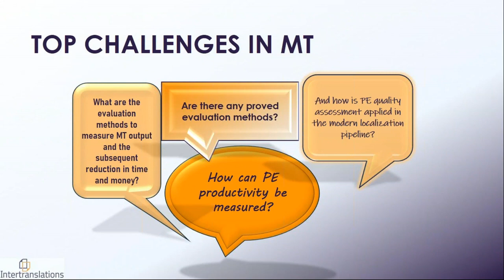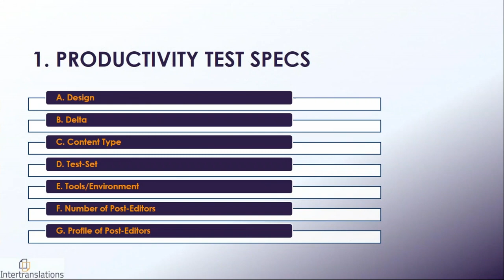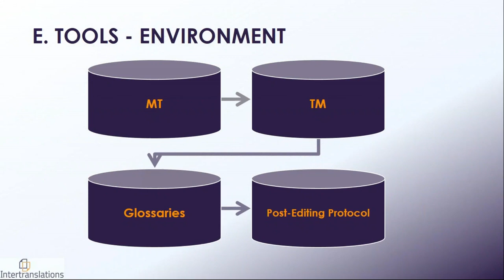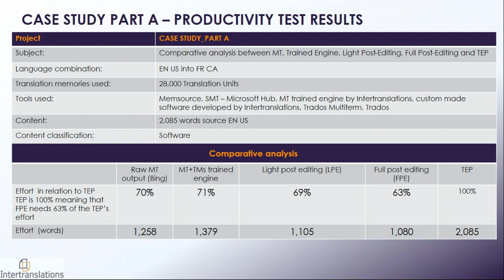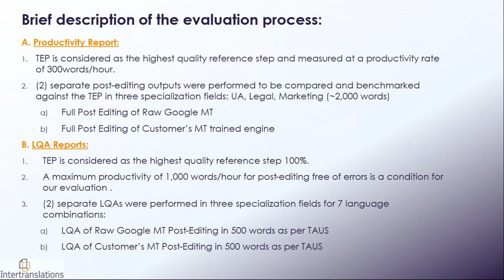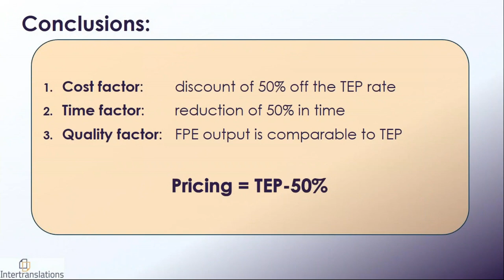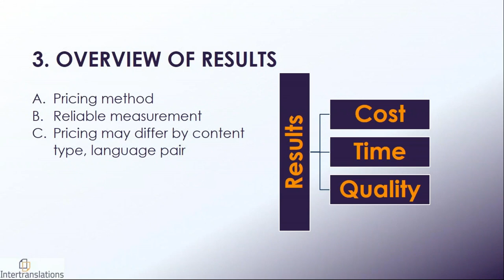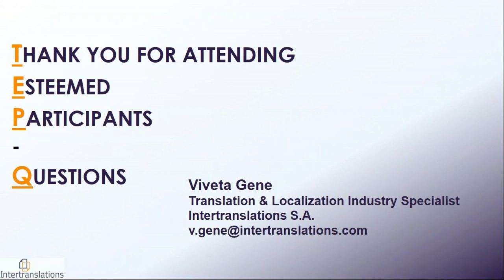Machine translation output quality: How to measure it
Much has been said and written about the pros and cons of using machine translation with post-editing (MTPE) to get text translated. Yet it is clear that machine translation is here to stay. Given that assumption, the most important question that arises from a business perspective is what evaluation methods can be used to measure MT output and the subsequent reduction in time and money. How is post-editing productivity measured? And how can post-editing quality assessment be applied in the modern localization pipeline?

This GALA webinar presents a case-study that was undertaken by Intertranslations for a US-based software company in which time, cost, and quality were carefully analyzed using a practical evaluation model.

Chapters
02:19 Topic introduction
02:48 Top challenges in machine translation
03:32 Our approach to machine translation output evaluation
04:08 Framework of machine translation output evaluation case study
06:25 The TEP (translation, editing, proofreading) process
08:34: Translation productivity test specifications
19:06 Translation quality test specifications
24:21 Benchmark results
25:25 Conclusions

Speaker
Viveta Gene is Translation & Localization Industry Specialist at Intertranslations S.A. Having more than 15 years of experience as a Linguist and Vendor Manager, she recently decided to combine her expertise and know-how to become a Language Solutions Specialist. With an MA in Translation and New Technologies from the Department of Foreign Languages and Interpreting of the Ionian University, her main focus is to promote the new trends in the industry, where translation skills meet MT technology. MT tools and post-editing techniques are amongst her key fields of interest.